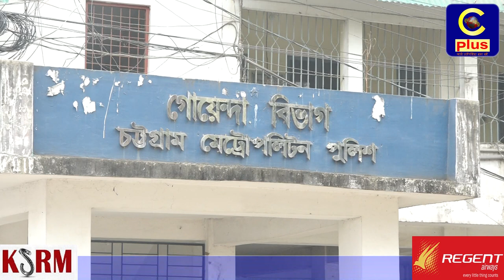গোয়েন্দা পুলিশের একটি টিম বিশেষ অভিযান চালিয়ে প্রায় ২কোটি ২২ লক্ষ টাকার ইয়াবা, গাড়ীসহ একজনকে আটক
নগরীর কর্ণফুলী থানাধীন মইজ্জারটেক এলাকা থেকে ১ এপ্রিল রোববার দিনগত রাত পৌনে ১১টার দিকেনগর গোয়েন্দা পুলিশের একটি টিম গোপন সংবাদের ভিত্তিতে বিশেষ অভিযান চালিয়ে প্রায় ২কোটি ২২ লক্ষ টাকার ইয়াবা, ইয়াবা পাচারে ব্যবহৃত একটি লেগুনা গাড়ীসহ একজনকে আটক করে ।এ সময় আরো পাঁচজন পালিয়ে যায়। আটককৃত হলেন কক্সবাজার,টেকনাফের রঙ্গীখালীর মৃত শফিকুর রহমানের পুত্র মো: জাফর আলম।